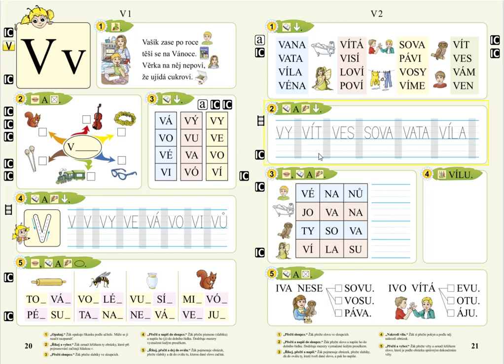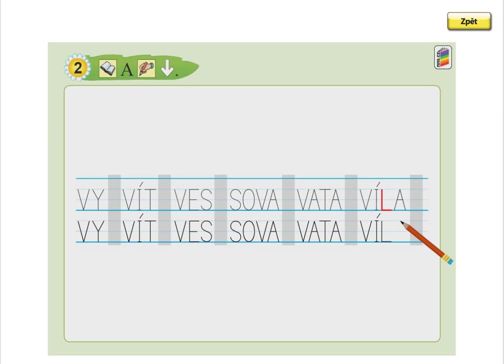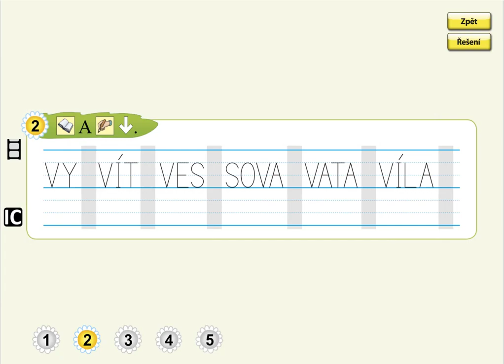Písmeno V (opis slov), SLABIKÁŘ 1, str. 21, cv.2